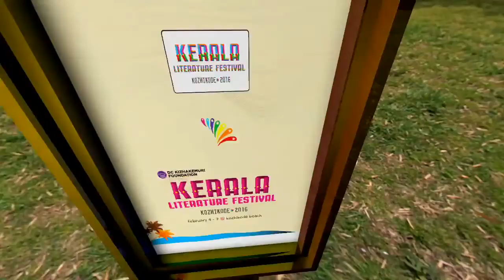Meena Kandaswamy & Shahina K Rafique at Kerala Literature Festival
Rohit Vemula's Suicide and India's caste Consciousness - Shahina K Rafiq in conversation with Meena Kandaswamy at KLF ( Kerala Literature Festival ) 2016 Kozhikode Kerala India